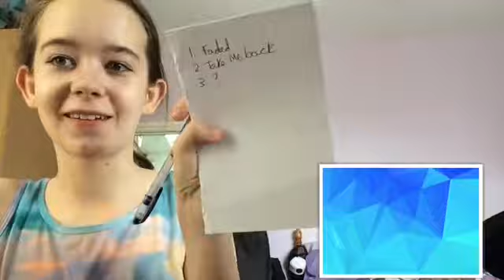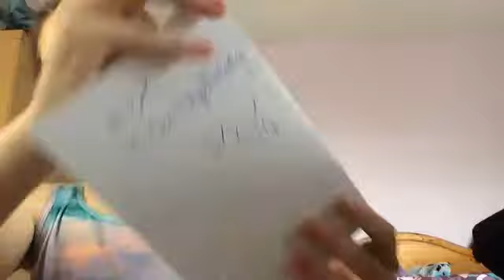GUESS THE SONG CHALLENGE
Music.ly Hannah.louise13
Instagram hannahlouisenxox